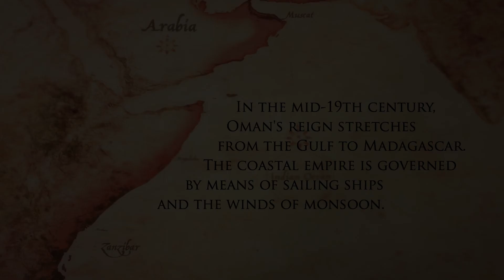SONS OF SINBAD - 03 The Call of Zanzibar - English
2 minute trailer to episode 3 (English) of the SONS OF SINBAD series featuring Omani presence on Zanzibar.